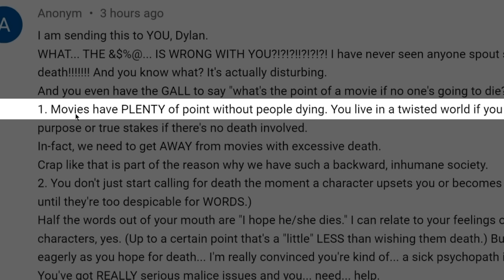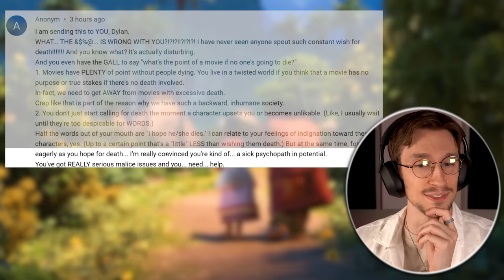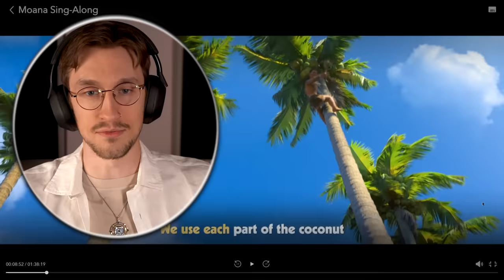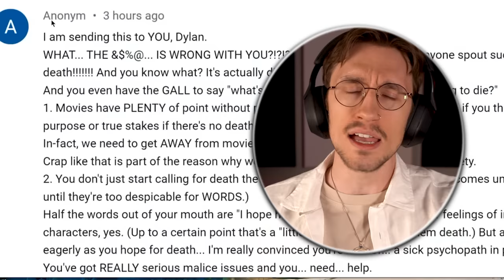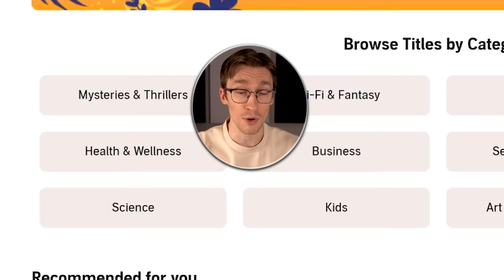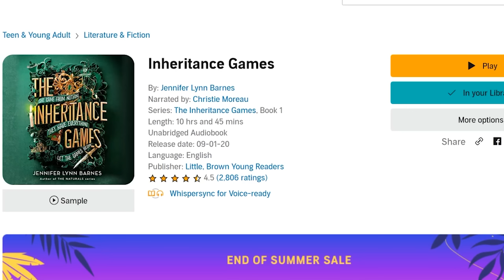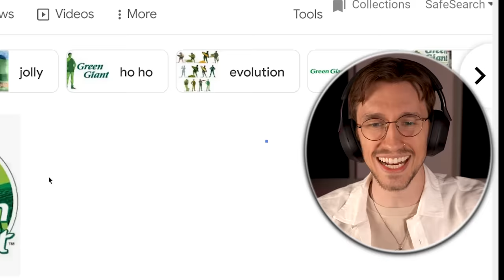*MOANA* is crazy UNDERRATED